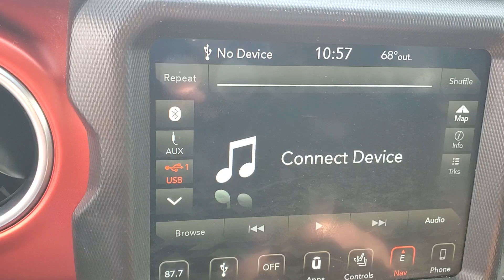2018 Jeep Wrangler Owosso, East Lansing, Haslett, DeWitt, St. Johns, OK N4007A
Used 2018 Jeep Wrangler Unlimited Rubicon available at Slingerland Chrysler in Owosso, Michigan. Servicing the East Lansing, Haslett, DeWitt, St. Johns, MI area.

Slingerland Chrysler
3640 E M 21

ONE OWNER* NO ACCIDENTS* LOCAL TRADE* 3 MONTH 3000 MILE WARRANTY* LEATHER SEATING* HEATED FRONT SEATS* BUCKETS SEATS* NAVIGATION* POWER LOCKS* POWER WINDOWS* POWER SEAT* CRUISE CONTROL* UCONNECT* BLUETOOTH* BACK UP CAMERA* STEERING WHEEL CONTROLS KEYLESS ENTRY* REMOTE START* BLIND SPOT AND CROSS PATH DETECTION* TOUCH SCREEN RADIO* SATELLITE RADIO* PREMIUM RADIO* USB/AUX PORTS* 4WD* HARD TOP* 240 Amp Alternator 4.10 Rear Axle Ratio 7 & 4 Pin Wiring Harness 700 Amp Maintenance Free Battery 8.4 Touchscreen Display Alpine Premium Audio System Auto-Dimming Rear-View Mirror Auxiliary Switches Blind Spot & Cross Path Detection Class II Receiver Hitch Cold Weather Group Compass Daytime Running Lamps LED Accents Electronic Infotainment System Group Front fog lights Front LED Fog Lamps Fully automatic headlights GPS Navigation HD Radio Heated Front Seats Heated Steering Wheel LED Lighting Group LED Reflector Headlamps LED Taillamps Outside temperature display ParkSense Rear Park Assist System Power door mirrors Quick Order Package 24R Radio: Uconnect 4C Nav w/8.4 Display Rear Window Wiper/Washer Remote keyless entry Remote Start System Roadside Assistance & 9-1-1 Call Safety Group SiriusXM Traffic Plus SiriusXM Travel Link Steering wheel mounted audio controls Telescoping steering wheel Tilt steering wheel Trailer Tow & HD Electrical Group Wheels: 17 x 7.5 Polished w/Black Pockets.brbrbrSlingerlands is a family owned dealership that has been serving our community since 1989. Our dealership has a friendly and relaxed atmosphere. Our staff prides themselves in going the extra mile to make sure that you have a great buying experience. We also have a great service and parts department to make sure that you are taken care of after the sale.brbrbr18/23 City/Highway MPGbrbrAwards:br  * 2018 KBB.com 10 Most Awarded BrandsbrUSED PURCHASE:br*Tax title license plate transfer fee documentation fee processing fee and acquisition fee included. $3000 due at signing. Tier 1 credit approval required through participating financial institution. Residency restrictions apply. APR and term available are subject to change at any time see dealer for current offers.br